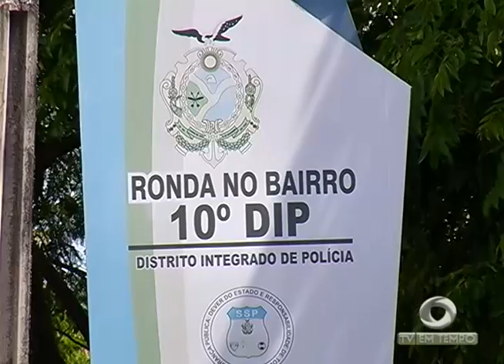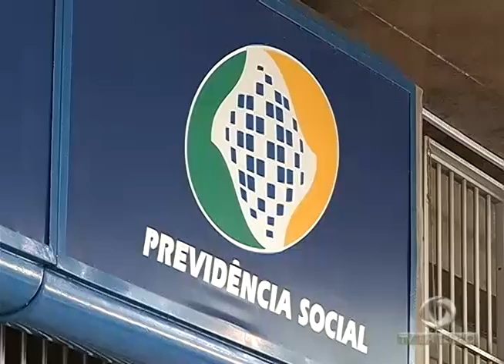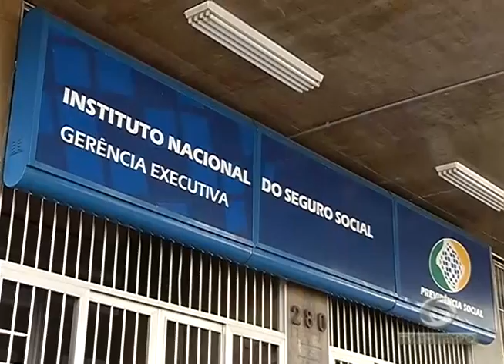BOLETIM EM TEMPO - MANHÃ (21.12.2016)